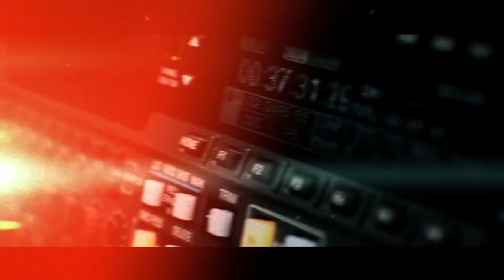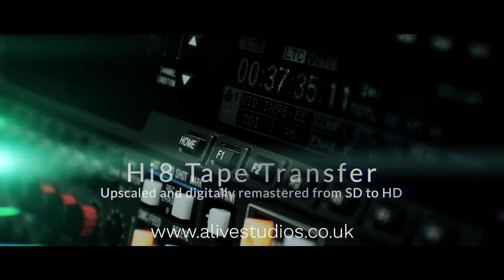Hi8 Video Tape transfer AI Restored and Upscaled to HD (remastered in 2022)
This short video has been taken from Hi8 Tape and transferred to digital with Teranex.

We have then digitally remastered and AI upscaled to HD.

The clips we've used are from genuine customer tapes to accurately represent typical Hi8 home movies. We don't cherry-pick the best tapes for our demos - we try to use very 'normal' home movies to show you what you can expect from a Hi8 transfer to digital with Alive Studios.